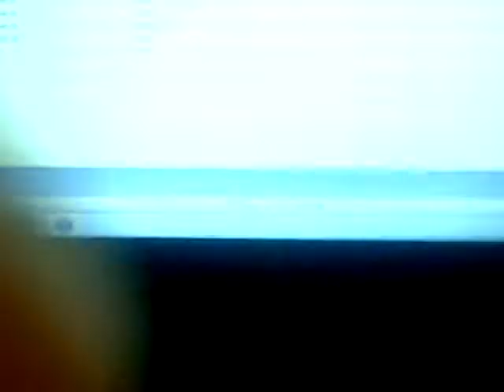Kameron's Random Dancing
I am not sure what Kameron is doing here.  He called it "random dancing"  I call it funny as hell!